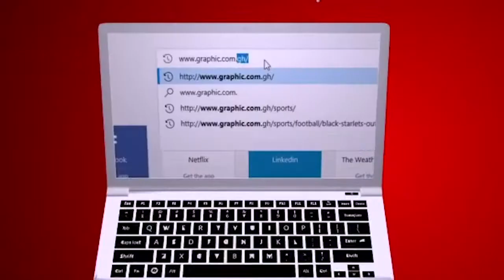Flowers of blessing Rev Dr Ebenezer Markwei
God will never borrow your boat and leave you empty when done. The room you make in your habitation for the things of God brings blessings. "Now King David was told, “The Lord has blessed the household of Obed-Edom and everything he has, because of the ark of God.” So David went to bring up the ark of God from the house of Obed-Edom to the City of David with rejoicing." (2 Samuel 6:12)